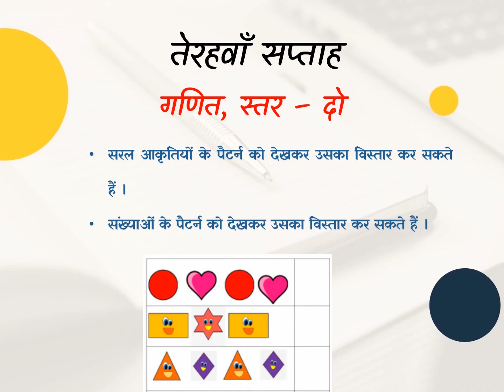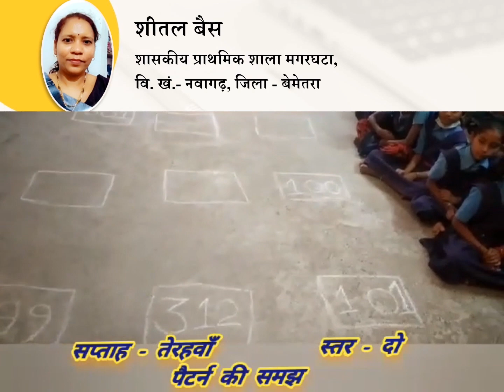Our Hero Level 2 Maths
link below to follow